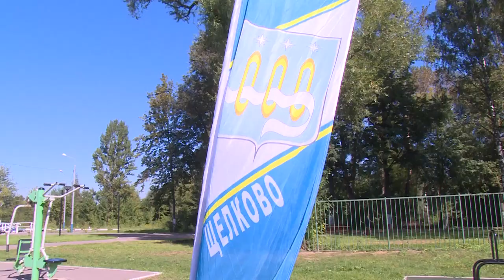Мастер-класс по армрестлингу в Щёлкове провела трёхкратная чемпионка мира по этому виду спорта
Изо всех сил. Мастер-класс по армрестлингу в Щёлкове провела трёхкратная чемпионка мира по этому виду спорта. София Ахматгареева приняла участие в проекте Щёлковской детско-юношеской спортивной школы по популяризации одного из самых контактных видов спорта.